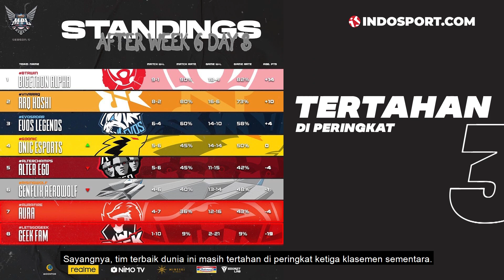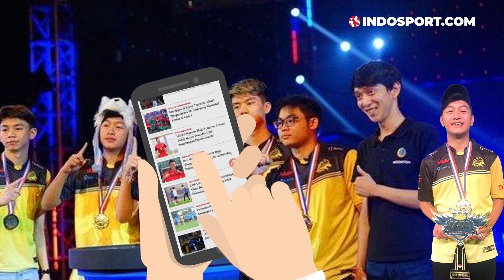LEGIUN ASING WARNAI MPL INDONESIA SEASON 5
MPL Indonesia season 5 secara mengejutkan tidak hanya diperkuat pemain-pemain dalam negeri. Ya, turnamen Mobile Legends paling bergengsi di Tanah Air ini ternyata menarik minat atlet eSports negara lain untuk datang dan menjajal kemampuannya. Siapa saja mereka? Berikut pembahasannya

Editor:
Pradipta Rama